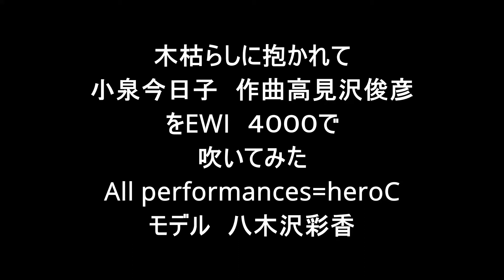木枯らしに抱かれて 小泉今日子さん 作曲高見沢俊彦さん を EWI4000ｓで吹いてみた！ モデル 八木沢彩香さん コーラス MIKU GUMI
名曲　木枯らしに抱かれてを　EWI4000s のリコーダーを少しいじったオリジナル音源で吹いてみました
昭和の名曲　小泉今日子さん　作曲　高見沢俊彦さん
モデルには八木沢彩香さんに協力いただきました！